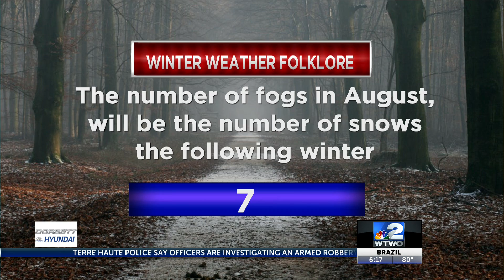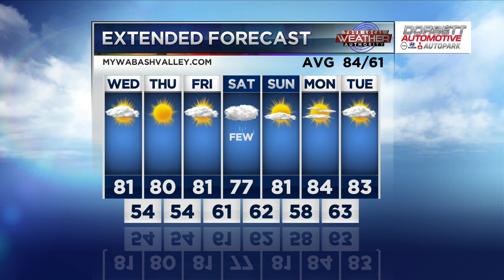WTWO News at 6:00 p.m.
6pm Tuesday Weather